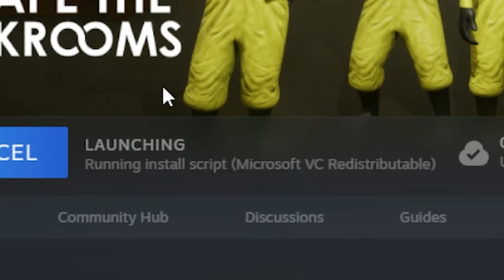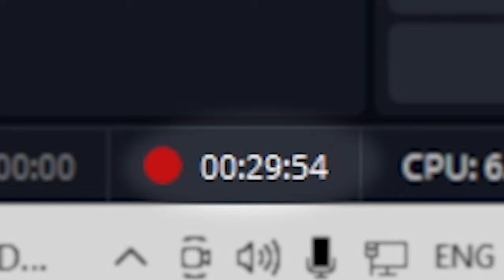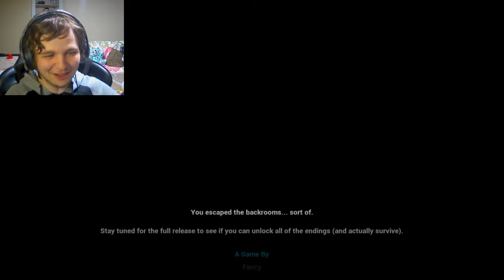Creating a safe space with our new Pride Grenade! | Escape the Backrooms - Ep. 7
Happy Pride Month, y'all!

**TIME-STAMPS**
0:00 - Recap + Intro
3:21 - Level Fun+
17:37 - The School Halls (Level 52)
19:50 - Tunnel Level (Level 55.1)
23:35 - Escaped the Backrooms